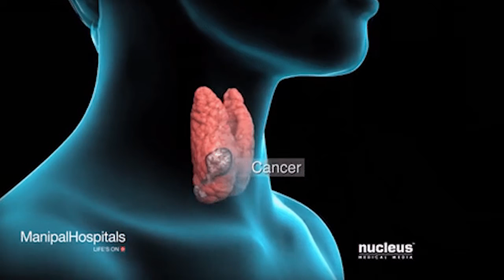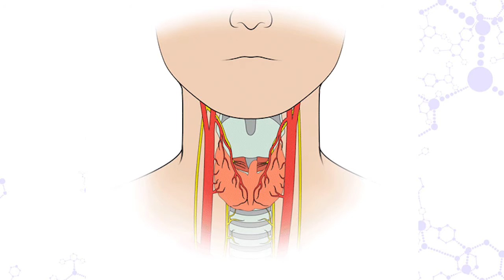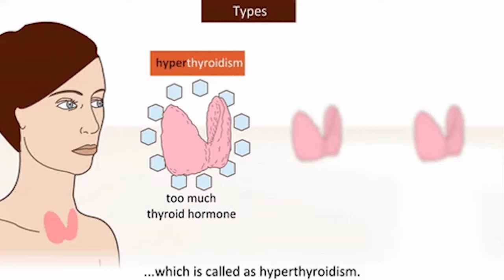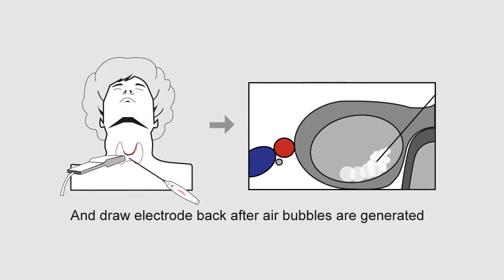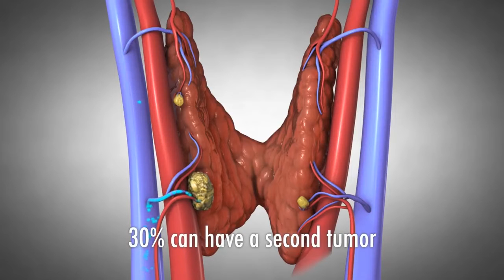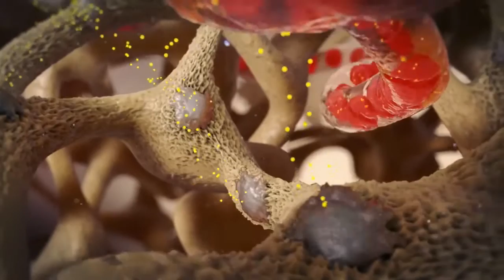Who should do Thyroid Surgery ( Thyroidectomy Indications)? by Dr Tanvi Mayur Patel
0:00 introduction
1:09 thyroid cancer indication for thyroid surgery
2:31 goiter leading to surgery
3:48 graves disease leading to surgery
6:21 toxic multinodular goiter leading to surgery
7:05 Toxic adenoma leading to surgery
7:21 Thyroid nodule leading to surgery

Thyroid cancer is the most common reason for thyroidectomy.
If you have thyroid cancer, removing most, if not all, of your thyroid will likely be a treatment option.
goiter is called enlargement of the thyroid gland and it is usually Noncancerous.
Removing all or part of your thyroid gland is an option if you have a
large goiter that is uncomfortable
if the goiter is causing hyperthyroidism.
large goiter can cause relief of presure symptoms like dysphagia and dyspnoea that is difficulty breathing or swallowing
cosmetic reason
retrosternal extension of goiter

(hyperthyroidism) / Graves disease.
Hyperthyroidism is a condition in which your thyroid gland produces too much of the hormone thyroxine.
Anti thyroid medicines are causing side effects, Poor compliance, unable to tolerate medicine, unable to take medicine, or contrainidcated.
Radioactive iodine therapy failure, doesnt desire to take therapy,  contraindication
relapse after surgery

Thyroid eye disease graves
pregnant women  and desiring of pregnancy and cant wait

Indeterminate or suspicious thyroid nodules. Some thyroid nodules can't be identified as cancerous or noncancerous after testing a sample from a needle biopsy. Doctors may recommend that people with these nodules have thyroidectomy if the nodules have an increased risk of being cancerous.
specially in young and elderly

Toxic multinodular goiter,
toxic adenomas

1 Rupal Apartment, Samarth Ramdas Marg, Off 10th Road, JVPD, Juhu, Mumbai, India